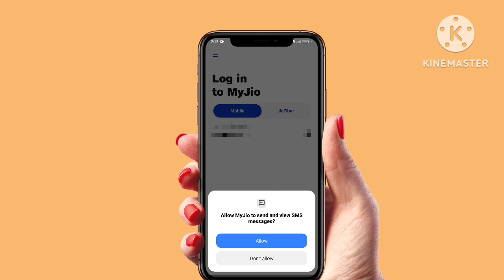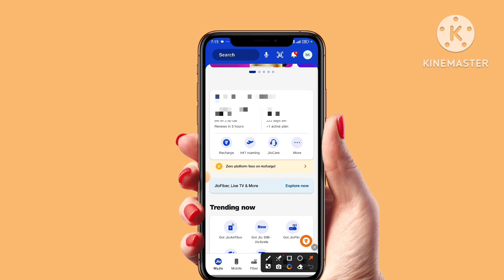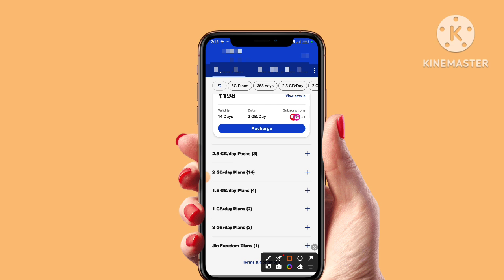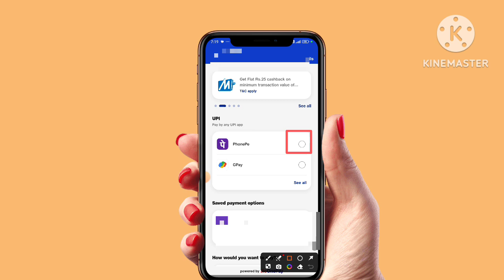my jio app se dusre ka number recharge kaise kare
jio app se kisi bhi number par recharge kaise kare,
my jio app se recharge kaise kare,
jio app se kisi aur ka recharge kaise kare,
jio app se kisi ka recharge kaise kare,
jio app se kisi ka bhi call history kaise nikale,
jio app se kisi bhi sim ka recharge kaise kare
my jio app se 5g activate kaise kare,
my jio call history,
my jio se 5g activate,
my social india,